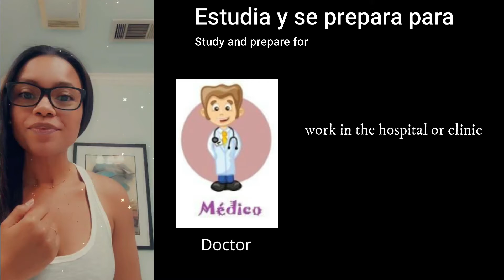Professions in Spanish